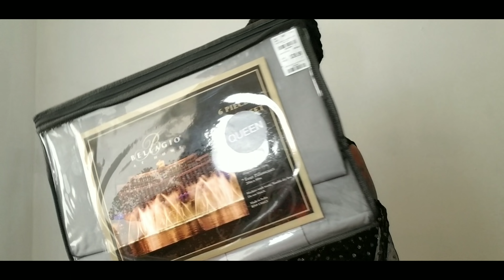New Haul, *Sneak peek of the office*